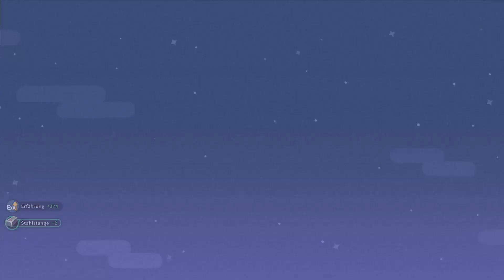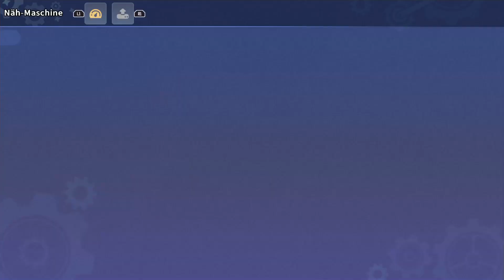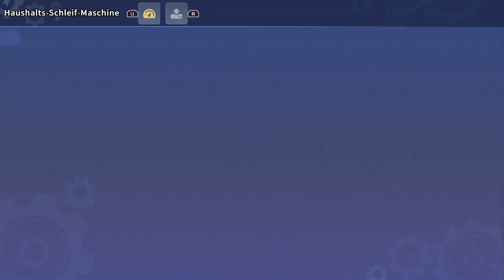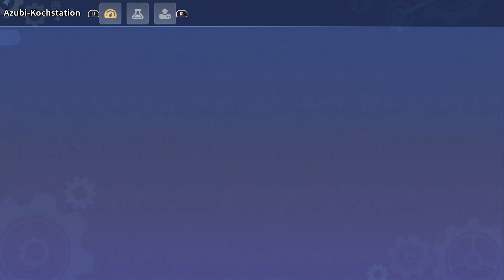My Time at Sandrock Part 23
Garten erweiterung (nicht grundstück)
Gecko Adoption Moria so soll er heisen
Unsur wahnsinnig amüsanter Kerl
Sandmauer Beste Zaun bei Sandsturm